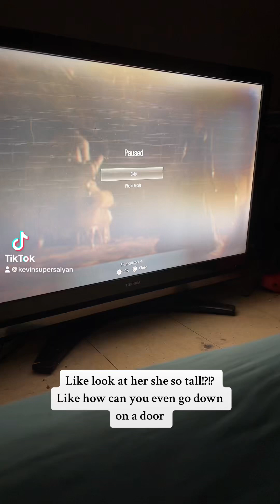And now I must trap but I see a hook